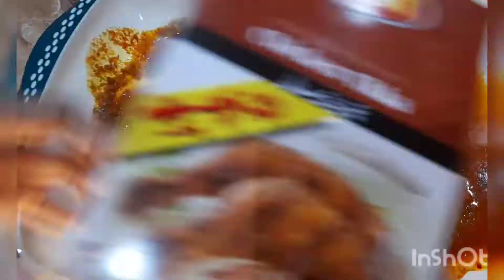Chicken Broast Recipe I Homemade Crispy Fried Chicken Broast Recipe I Beeka fatima with mom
Easy Chicken Broast Recipe I Homemade Crispy Fried Chicken Broast Recipe I